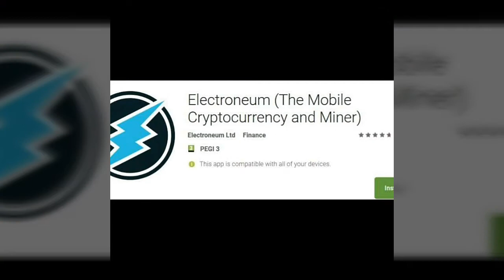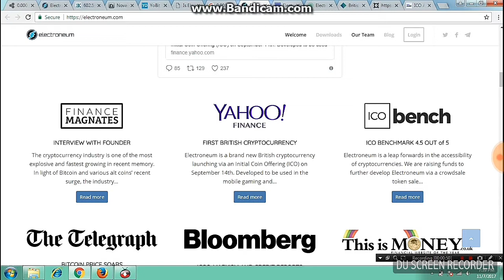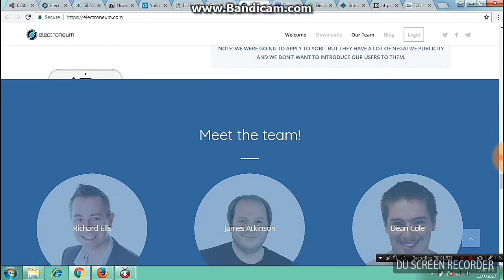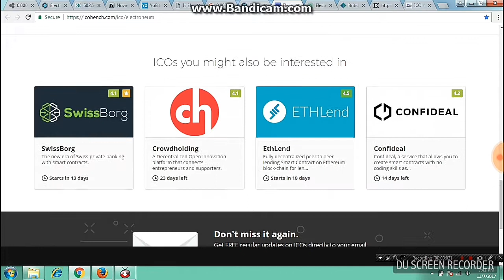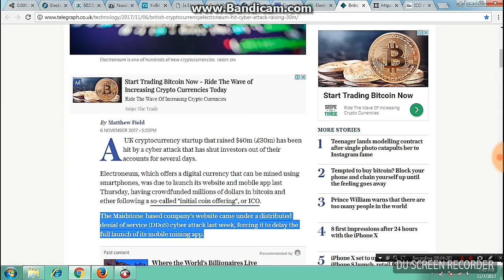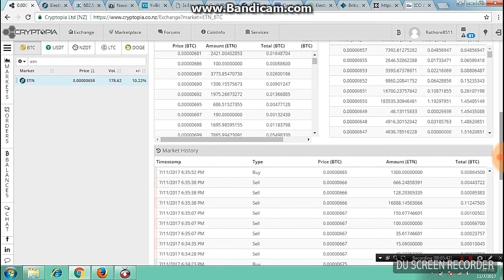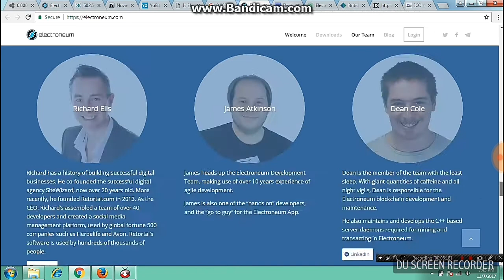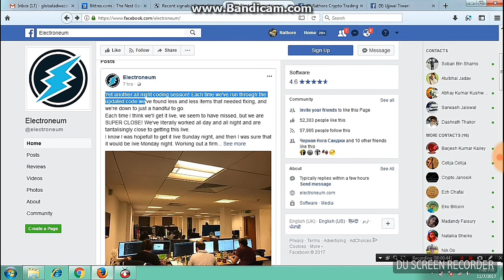Electroneum is Real or Scam /ICO /Token /Coin Wallet/ Full Survey in Hindi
Electroneum Wallet is in Repair now due to Cyber Attack/ Bug Just
ETN Already on Cryptopia Exchange
Soon It Will be Listed on Top Seven Exchange